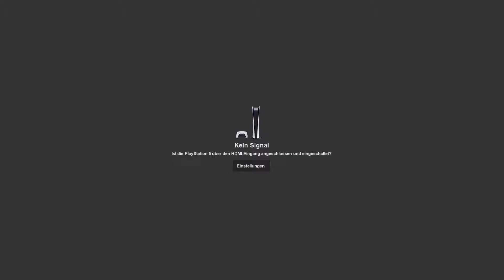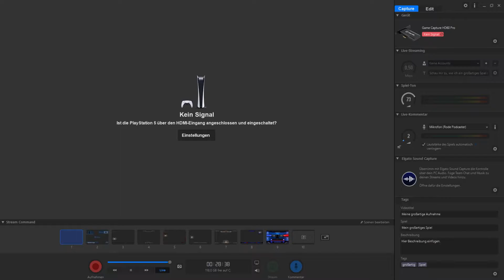New Pokemon Snap [015] Der Wandelwald bei TAG [Deutsch] Let's Play New Pokemon Snap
New Pokemon Snap ist die Fortsetzung des Klassikers Pokemon Snap von der N64 damals.
New Pokemon Snap gibt es ausslich für die Nintendo Switch.

In New Pokemon Snap wirst du Wüsten, Dschungel und vieles mehr erkunden, während du Pokemon fotografierst und noch nie zuvor gesehene Ausdrucksformen und Verhaltensweisen von Pokemon entdeckst.
-Erkunde malerische Inseln.
-Entdecke lebhafte wilde Pokemon.
-Mach tolle Fotos von Pokemon.
-Vervollständige deinen Pokemon-Fotodex.